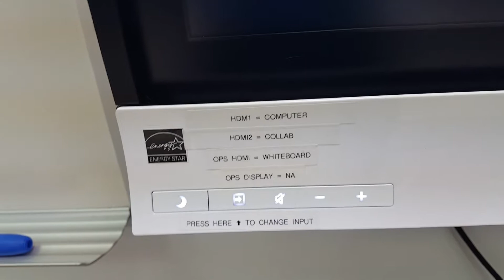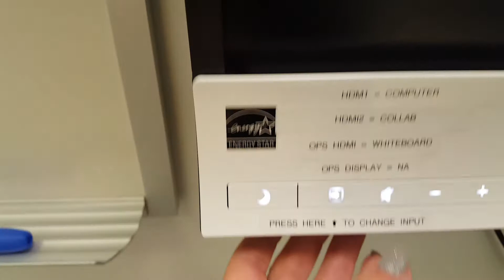Smartboard - Input Change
How to change the input for the new LED Smartboard